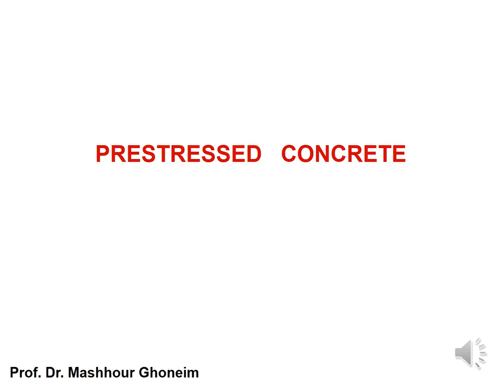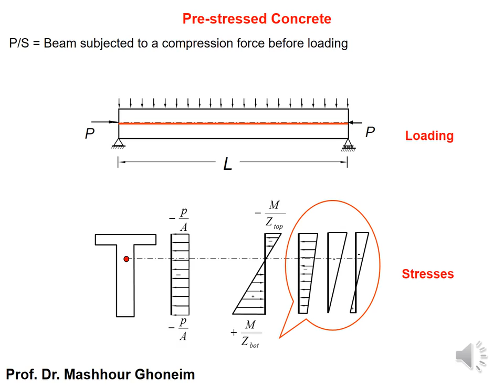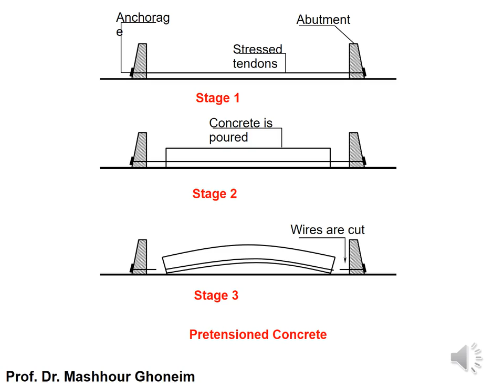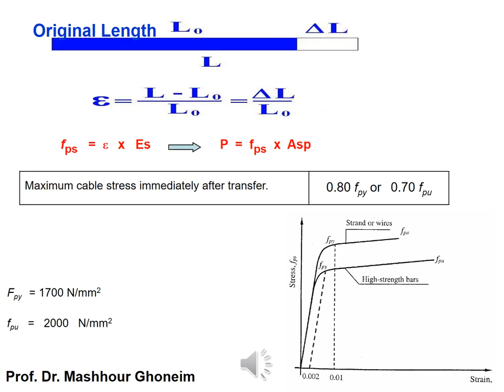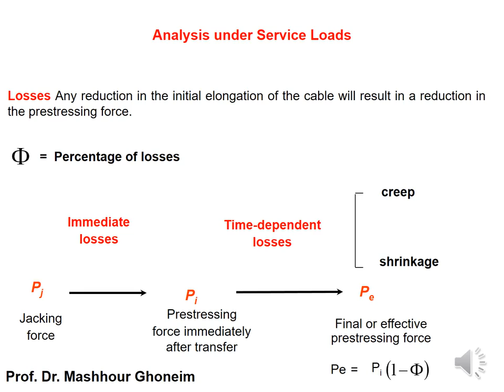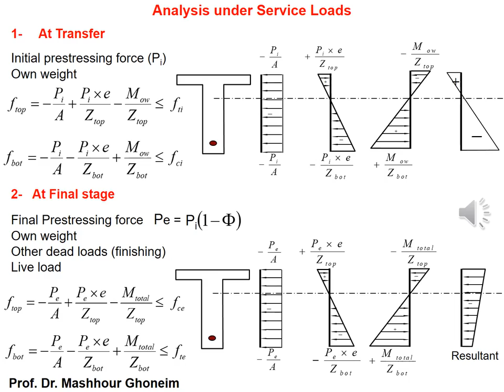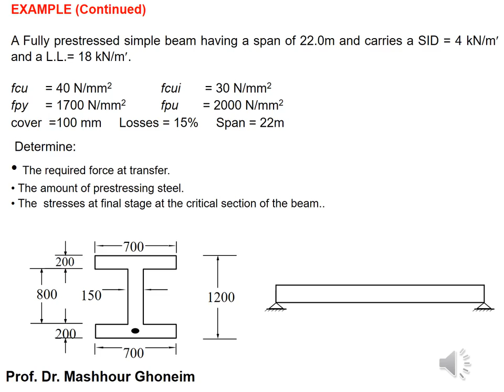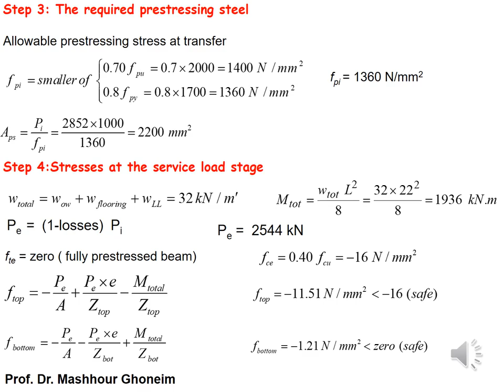LECTURE 4 - Dr Mashhour Ghoneim Lec 1-1